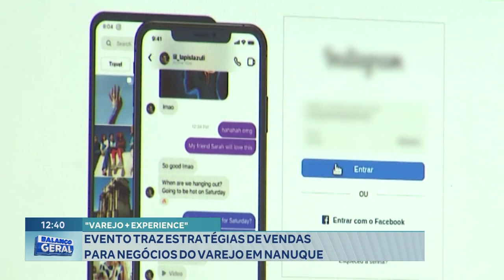"Varejo + Experience": Evento traz Estratégias de Vendas para Negócios do Varejo em Nanuque.